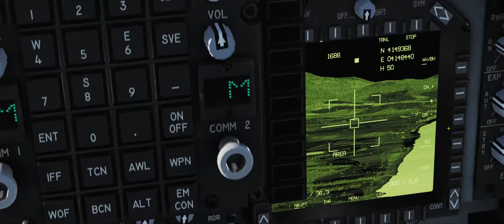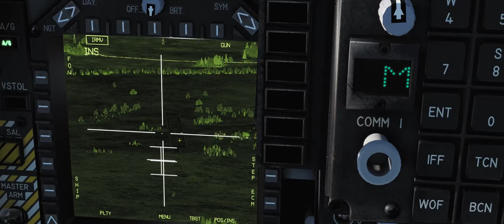DCS World:AV-8B BETA_AGM-65G +TPOD/2º Vídeo_PT-BR